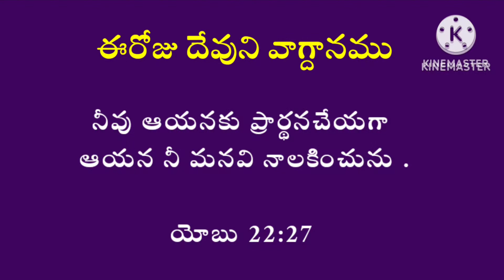05-10-2024 దేవుని మీద ఆధారపడటం నేర్పిన బ్రదర్ భక్తసింగ్/hebron calendar/morning meditation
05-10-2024 దేవుని మీద ఆధారపడటం నేర్పిన బ్రదర్ భక్తసింగ్/hebron calendar/morning meditation